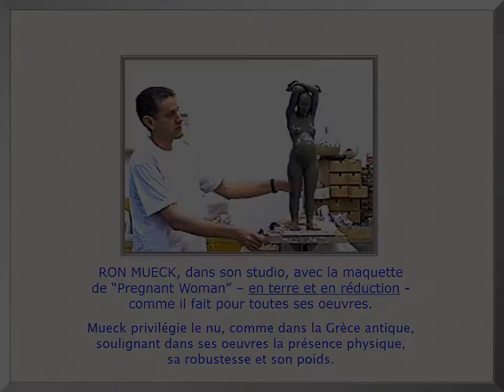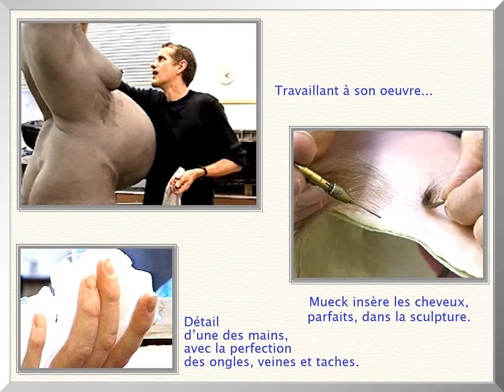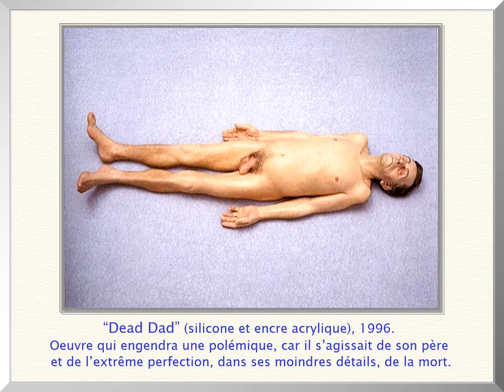RON MUECK SCULPTEUR AUSTRALIE